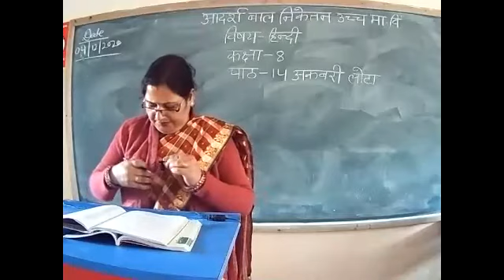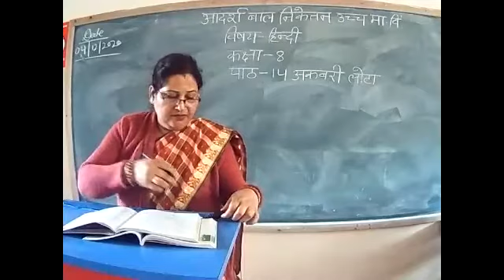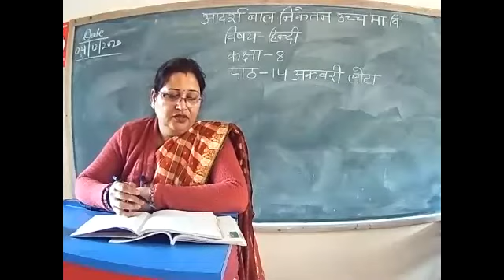Class 8 Both Chapter 14 in Hindi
Akabri Loota